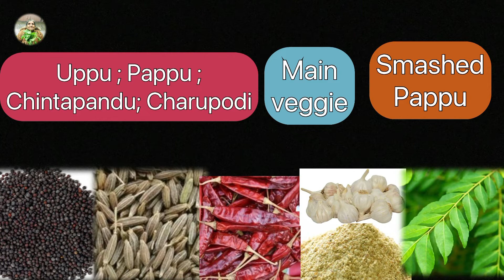Master Formula for any Dal ( Pappu ) | Episode - 11 | వంటలో ఓనామాలు | Pappu Recipe in Telugu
:) My Equipment :)
Camera (Phone)
Tripod Stand
Mic 1
Mic 2
Mic 1 to phone adapter
Light Stand
Bulb Holder
Bulb Adapter

Click here for Recommended Amazon Kitchenware (India):

Multipurpose Vegetable / fruit Cutter
Sharp Knife + Peeler set
Vegetable / Fruit Strainer